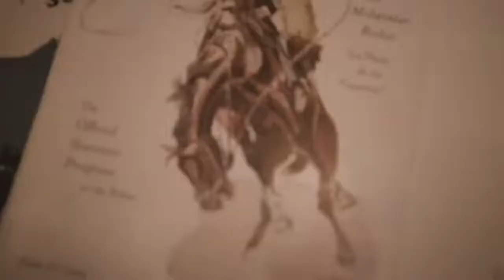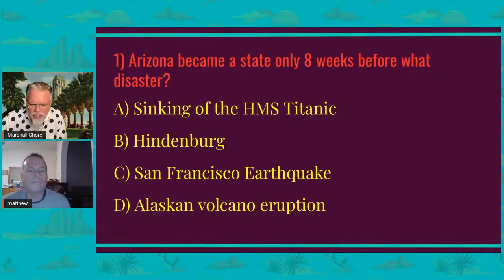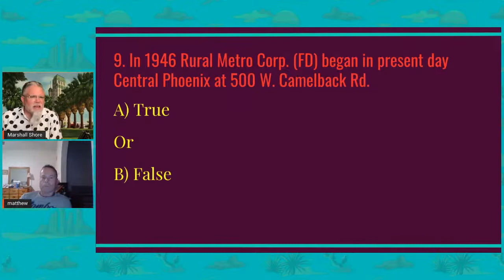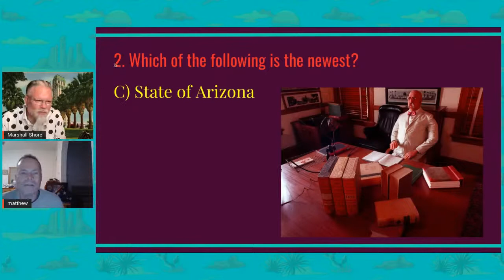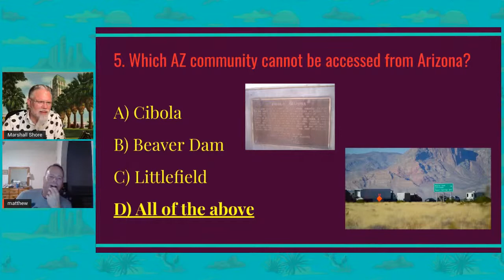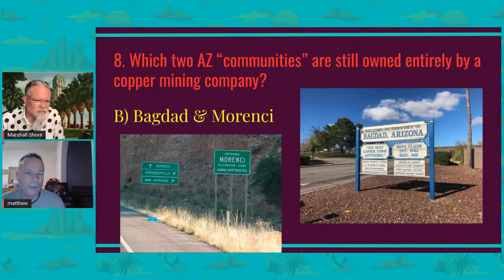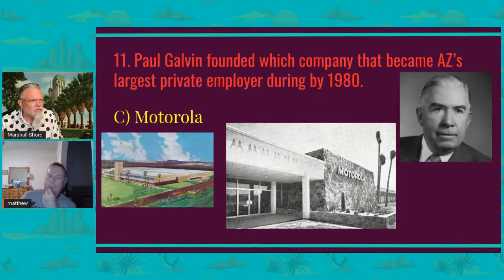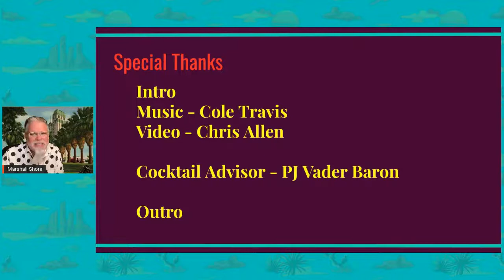Arizona History Happy Hour #22.35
Join us with guest Matthew Luhrs Crane a 5th generation, as well chat about Arizona history 9/1/22 @ 7p. Grab a beverage (with host Marshall Shore, Hip Historian,) and tune into this virtual free weekly happy hour. Over a 100 episodes accessible the Hip Historian Youtube.